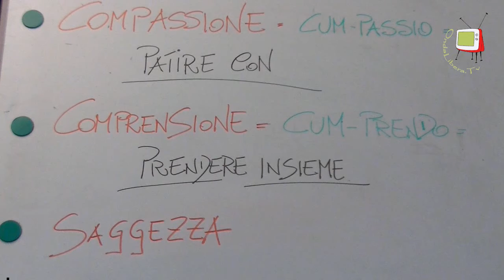La consapevolezza emotiva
Che cosa significa avere una consapevolezza emotiva?
Significa darsi la possibilità di scegliere di non cadere più negli abituali modi di reazione, creando uno spazio per avere nuove opportunità di vita. Nonostante il continuo controllo che crediamo di esercitare su noi stessi, non riusciamo a gestire le emozioni: alcune volte ci sovrastano, altre volte non le percepiamo pienamente. Impariamo allora ad ascoltarci e a permettere alle emozioni di esprimersi, manifestarsi liberamente, per poi vedere cosa sia opportuno fare.